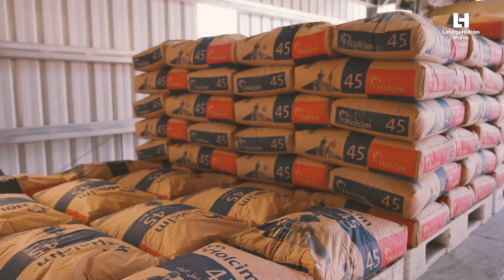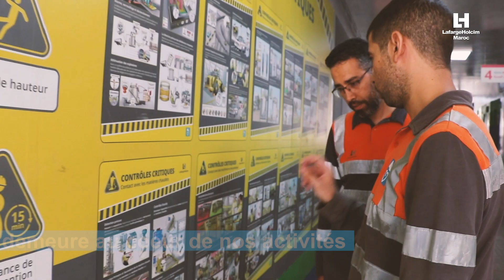LafargeHolcim Maroc, retour en images sur l’année 2022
2022 fut une année très particulière. Nous vous proposons de faire un retour en images sur les moments forts qui nous ont marqué lors de l’année écoulée.